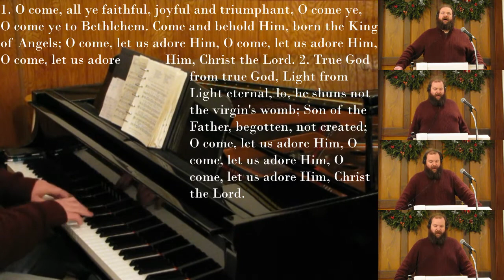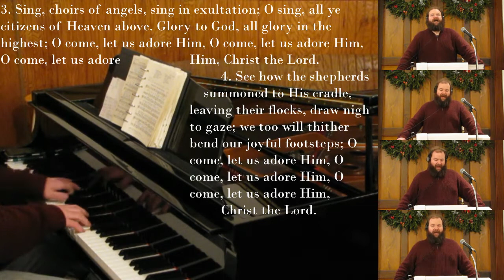O Come All Ye Faithful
Tune: ADESTE FIDELES (G)